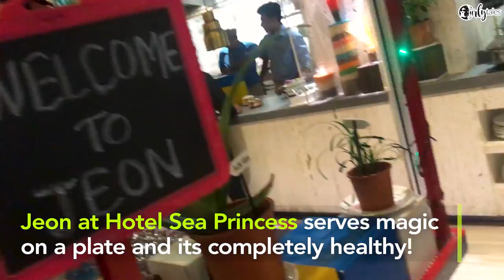Feel The Magic As You Try The Unicorn Noodle Bowl At Sea Princess Hotel, Juhu | Curly Tales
Let’s talk about magic noodles that change colours! The Unicorn Bowl in Jeon, Sea Princess is the most magical dish ever and we just love it!